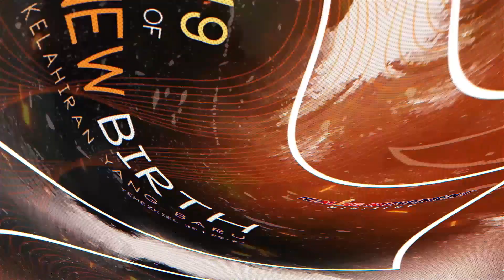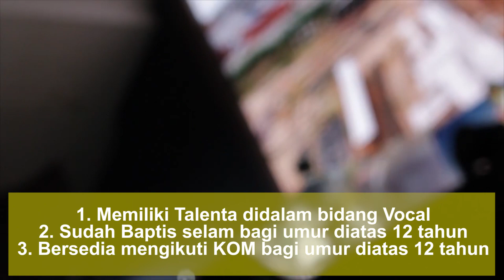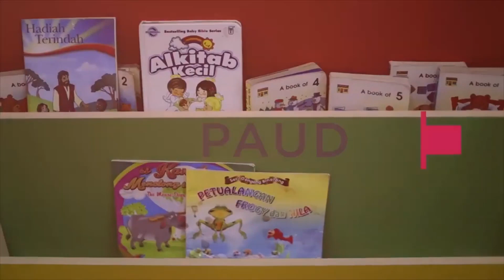Blessing News 23 Juni 2019